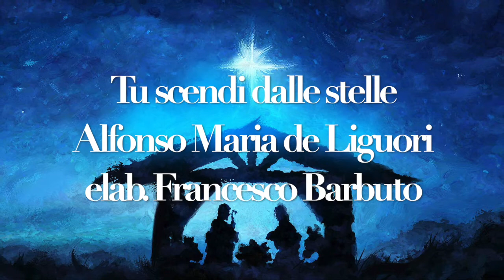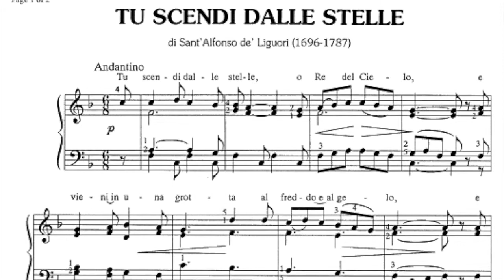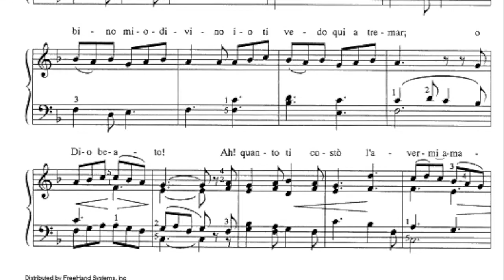Momenti musicali con Francesco Barbuto - Tu scendi dalle stelle A. de Liguori el. Francesco Barbuto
"Momenti musicali"
con Francesco Barbuto

TU SCENDI DALLE STELLE
Alfonso Maria de Liguori
Elab. Francesco Barbuto

Video incontri culturali con spiegazioni di poesie, opere letterarie e opere pittoriche e con recitazioni di testi di poeti e pittori
Lezioni di musica online
Lezioni conferenza

Video stock di a href=" Videezy /a